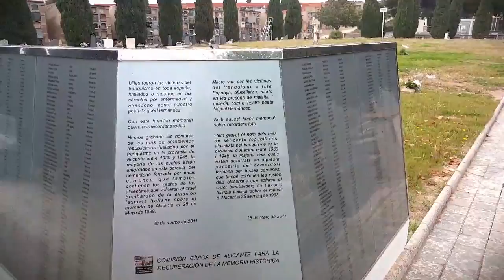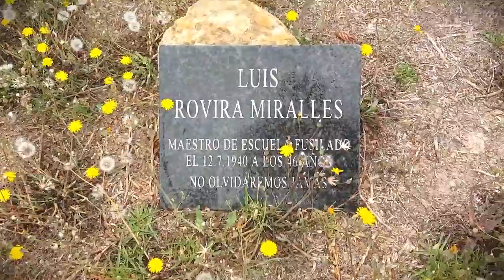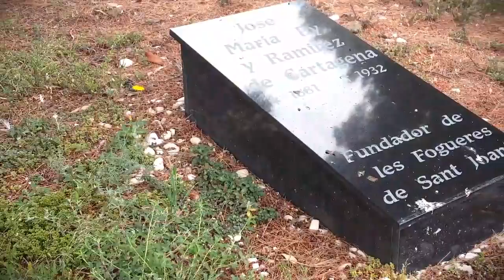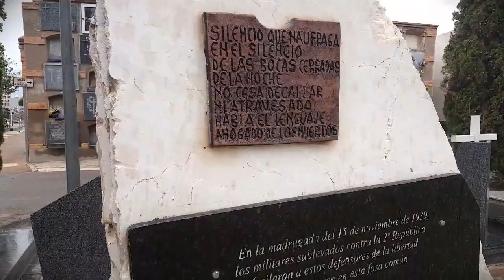Visit Cementerio de Alicante. NO●SILENCE. Escuchando el recuerdo.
El proyecto visibiliza  y transforma el recurso público del Cementerio de Alicante como un espacio de alto valor histórico, artístico además de un interesante recurso arquitectónico y medio ambiental en una propuesta de Turismo Cultural de la ciudad, que en una segunda fase se extenderá al Cementerio Viejo de Elche, los Cementerios de Benidorm San Jaime y el de la Virgen del Sufragio y establecerá lazos colaborativos, técnicos y comerciales,  con el Cementerio Municipal de Cantagallet o de Sant Antoni Abat dentro del programa de La Ciudad Dormida
Pretende atender las necesidades de corte cultural, histórico e informativo  que el conjunto de visitantes tienen cuando participan en propuestas de turismo vacacional, gastronómico, cultural o MICE, ofreciendo para ello un conjunto de rutas o vistas tematizadas del recurso en modalidades Básicas (todos los públicos), Teatralizadas (todos los públicos) y con Subway o Bici para el segmento joven, además de versiones para la población escolar de la ciudad de Alicante.